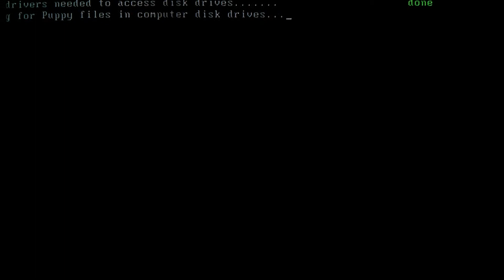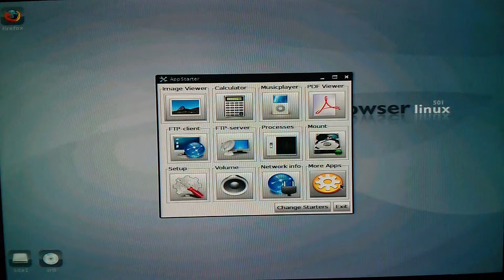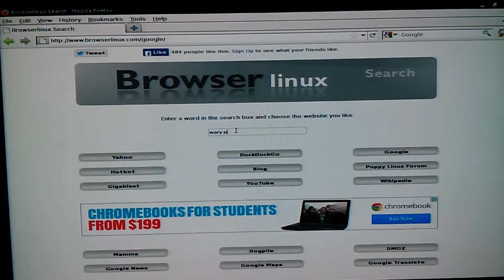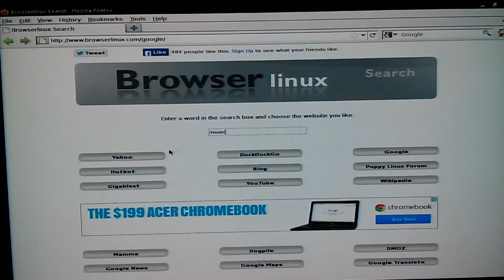Browser Linux 501 Lucid Puppy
Very, Very ...Fast! This video was taken in real time on a Pentium 4, 1 g ram. I did splice out the wireless section. Copies to ram quickly and browsers respond fast. You can add to this distro and there are a multitude of packages available. You can treat this like an open box w/browser and add just what you want.There is also a chromium version. I'll try and give a quick look at Linux Lite, Zorin maybe one more pup then off to Ubuntu 14.04. I used the Nexus 4 phone and I created this video with the YouTube Video Editor